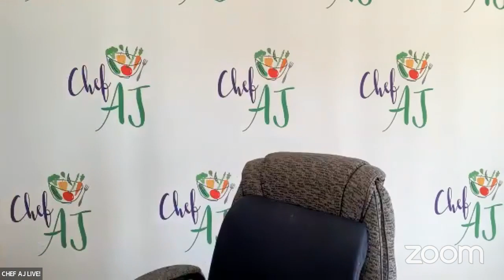1147 Chef AJ interviews Maureen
Chef AJ invited me to her home to cook this Mediterranean dish. She asked me many questions about my plant-based journey and how I help people learn about caring for their kidney health by eating more plant-based foods. And of course we discussed how valuable yoga is to learn to listen to your body and care for your health.